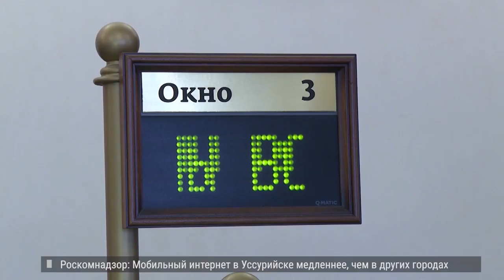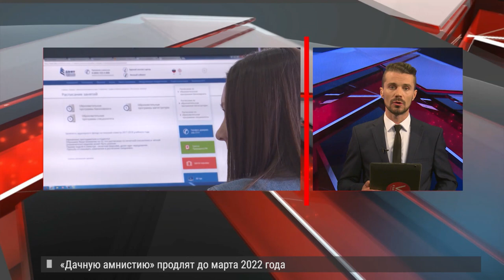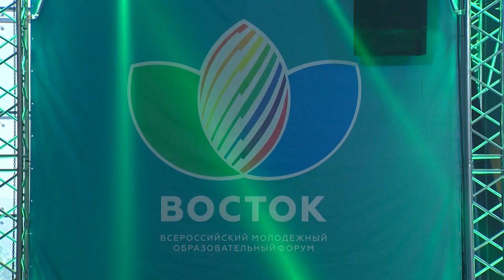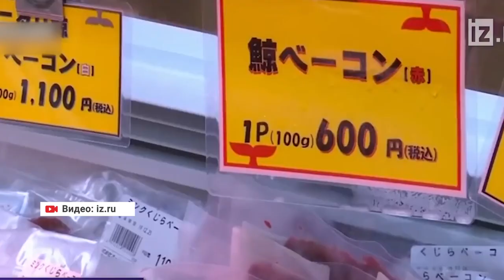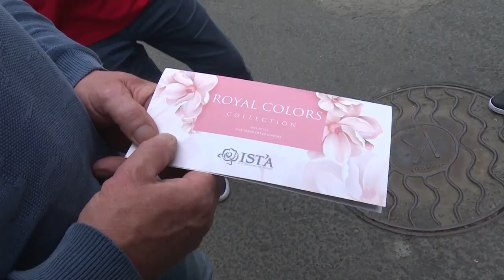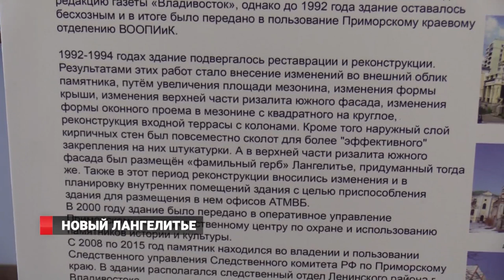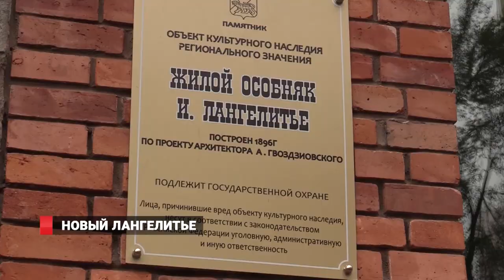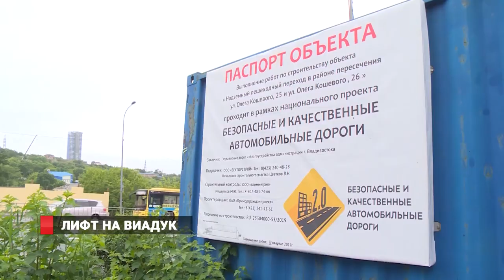"СПОРТИВКУ"ЗАКРЫЛИ. НОВОСТИ 02.07.19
Новый и современный. Во Владивостоке началось строительство перехода на улице Олега Кошевого.
Машина времени. На бюджетные средства во Владивостоке восстановили особняк 19 века.  «Посмотри на Владивосток». Рыбаки, туристы и продавщица пянсе стали героями проекта.
Также в выпуске. Потребительские лишения. По решению суда, популярный во Владивостоке рынок закрыт для посетителей.

И ещё расскажем. Охота началась. Япония с июля будет заниматься промыслом китов в коммерческих целях.